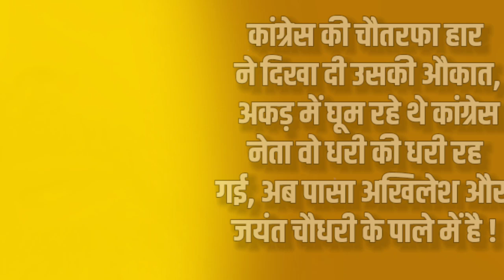जयंत चौधरी ने बना लिया ऐसा प्लान जिससे इंडिया गठबंधन और अखिलेश दोनों के सामने खड़ी हो जाएगा परेशानी!